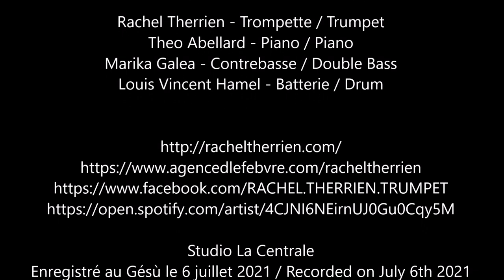Migration by Rachel Therrien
Rachel Therrien VENA 4tet performs "Migration" by Rachel Therrien.

Rachel Therrien - Flugelhorn & Composition
Marika Galea - Bass
Theo Abellard - Piano
Louis Vincent Hamel - Drums

Video produced by Agence Danielle Lefebvre at Gesu Theater in June 2021.